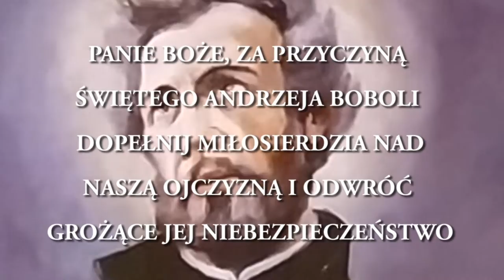Patria Nostra 7 -- Andrzej Bobola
Praca wykonana przez Emilię i Macieja przedstawia postać Andrzeja Bobola